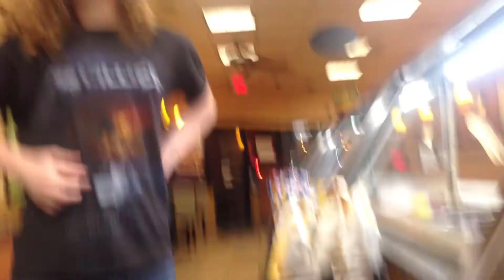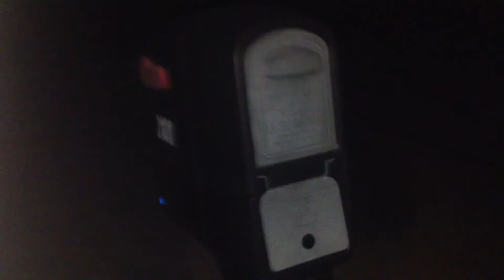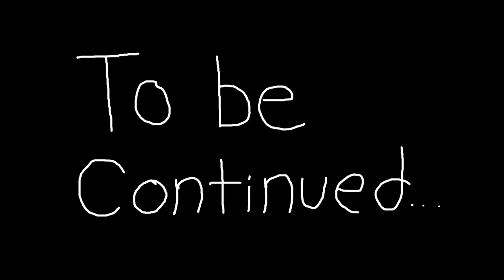Bull Frog Boys Episode 9: Buy Our Bridge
Special thanks to Mumkey Jones.